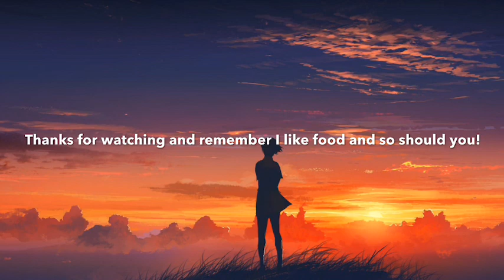Vegan challenge, Minecraft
Help me decide what I should do for my next video!